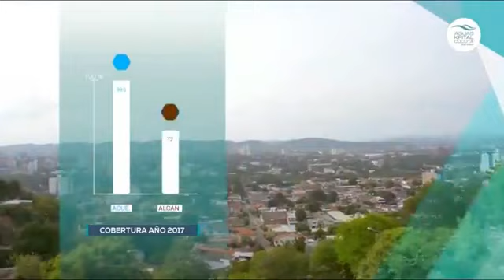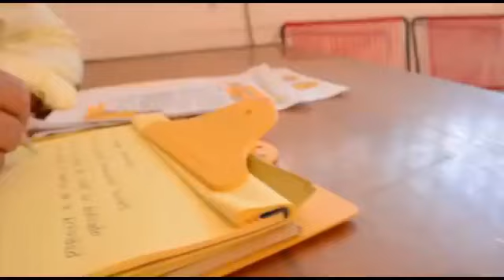NOTICIERO AGENDAALDIA NET DÍA MIÉRCOLES 29 AGOSTO